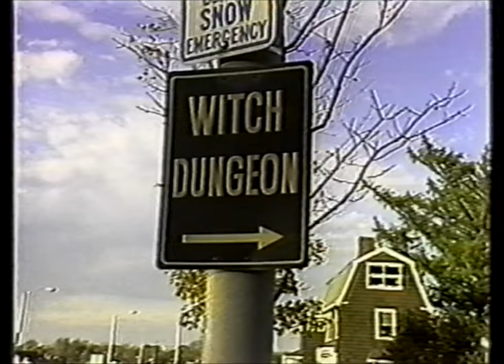Discovery of Witches (1990) - fan appreciation supercut - Laurie Cabot and the Salem Witches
Just a few clips from the 1990 documentary Discovery of Witches. It's an hour-long feature on the trials and tribulations of modern day witches living in Salem, MA.